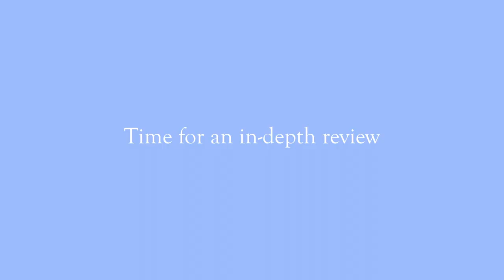Michael Bolton evaluates Singaporean music — taste test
We tried getting Michael Bolton to listen to Singaporean music. It didn't go quite as planned.

See what he has to say about Jasmine Sokko, Sobs, The Sam Willows, TOMGIRL and The Summer State.

One of the hardest working in the game, Yellow Claw share with us their non-stop hustle, which includes a brief foray into fashion.